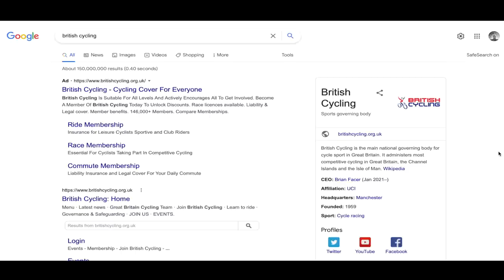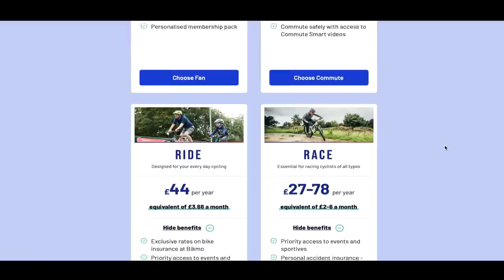10 Old School Tips For Beginner Cyclists.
10 Old School Tips For Beginner Cyclists.

As hard as it is to believe I was once a young lad just starting out on the bike. Fortunately, I had some real old school cyclists give me some solid advice that is as relevant today as it was back then.

Fast forward 40 odd years and I am the old school cyclist passing on the tips that I was given all those years ago.

If you are enjoying the channel and would like to support it in some way, please